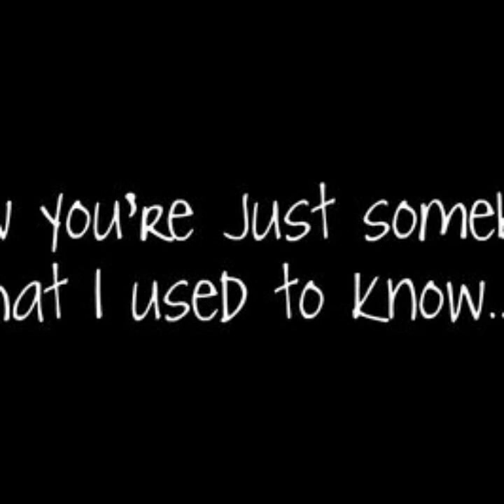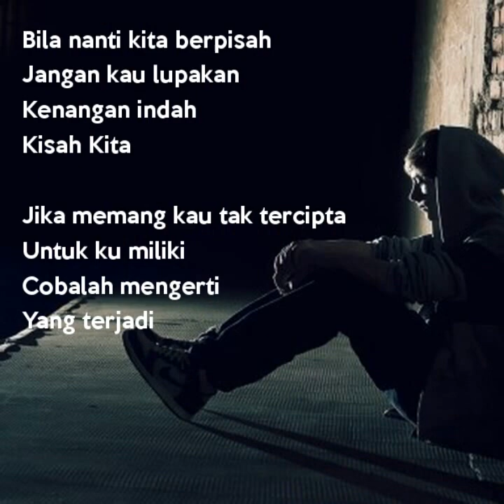Better Future - Expectation